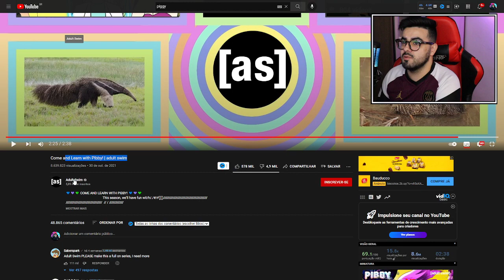"Come and Learn with Pibby!" | A nova história MACABRA do Cartoon Network? ‹ Rafa Nunes ›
✅SEJA MEMBRO DO CANAL E GANHE DIVERSOS BENEFÍCIOS!✅